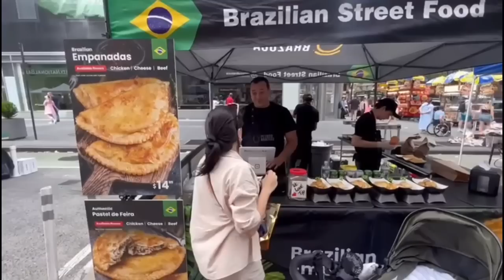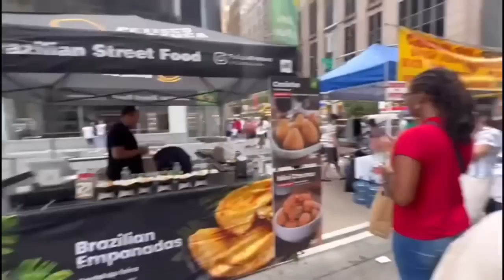A GENTE NÃO SABIA E TINHA UMA FEIRA LÁ.